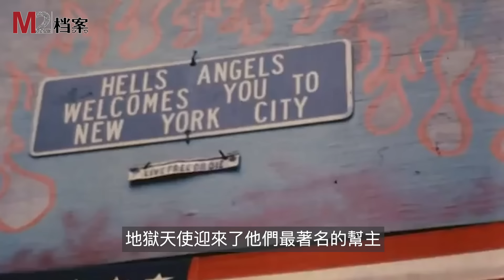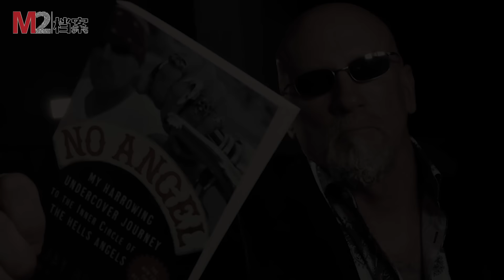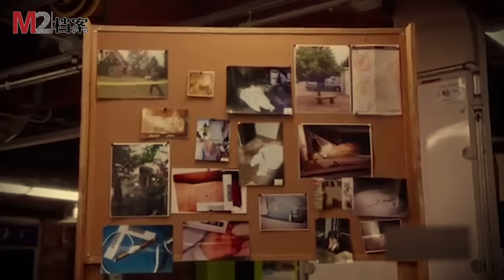史上最有創意的臥底計劃，美國警方打造自己的黑幫品牌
地獄天使一直是美國警方的目標，為了剿滅這個黑幫，警方押上了一筆最大的賭註